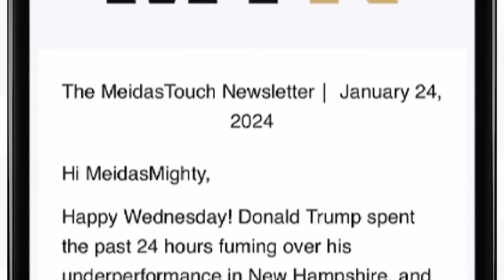Fox ‘PRO-TRUMP’ interview BLOWS UP IN THEIR Face as GUEST DESTROYS him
FOX News host Sean Hannity interviewed sports broadcaster Stephen A Smith and it blew up in his face immediately. Francis Maxwell reacts.